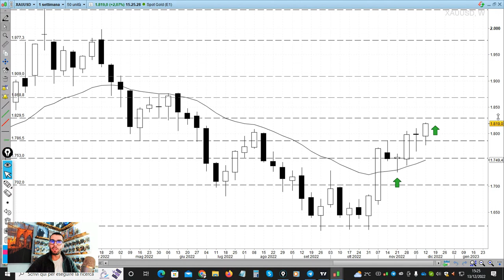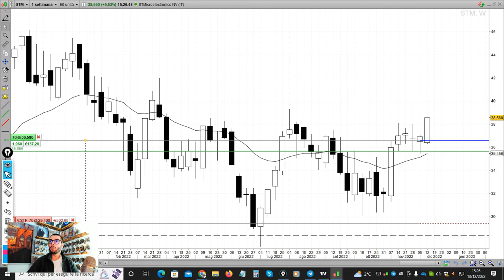La mia TECNICA di TRADING per GUADAGNARE sulle esplosioni di VOLATILITÀ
Arduino Schenato ci mostra una delle sue tecniche più efficaci e profittevoli per guadagnare dai repentini aumenti di volatilità.